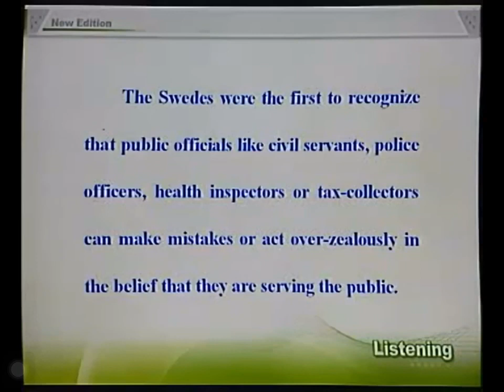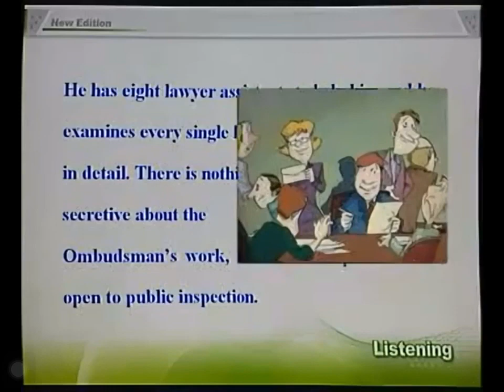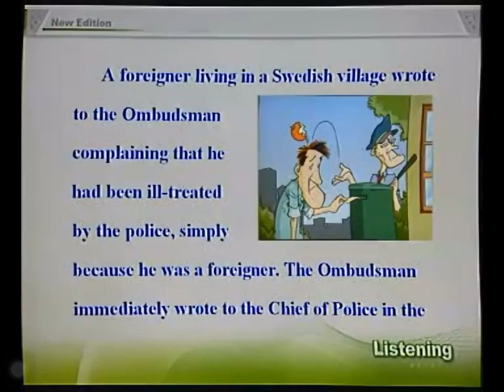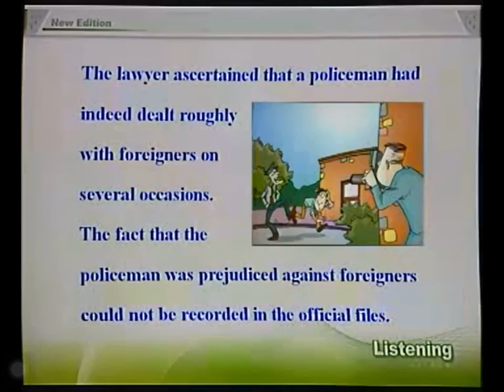新概念英语第三册 53 In the public interest 为了公众的利益720p